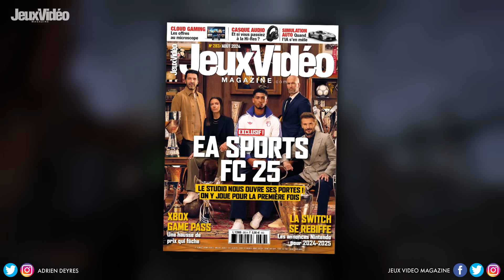GAMESCOM 2024 : Crimson Desert, Space Marine 2, Kingdom Come 2 … Les PLUS GROS JEUX confirmés ! 💥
Dans seulement quelques jours, la Gamescom 2024 ouvrira ces portes avec la traditionnelle conférence Gamescom Opening Night Live de Geoff Keighley, ainsi qu’un gigantesque salon accessible aux joueurs du monde entier avec énormément de jeu à essayer ! On tenait donc à vous proposer une liste des 10 plus gros jeux qui ont d’ores et déjà confirmé leur présence pour cette Gamescom 2024…
0:00 Les jeux confirmés pour la Gamescom 2024 !
0:37 Crimson Desert
1:43 Dune: Awakening
2:45 Warhammer 40K: Space Marine 2
3:44 Indiana Jones & Le Cercle Ancien
4:44 Call of Duty: Black Ops 6
5:40 Monster Hunter: Wilds
6:36 Kingdom Come: Deliverance II
7:24 Sid Meier's Civilization VII
8:14 Avowed
9:00 Stalker 2: Heart of Chornobyl

La bise !